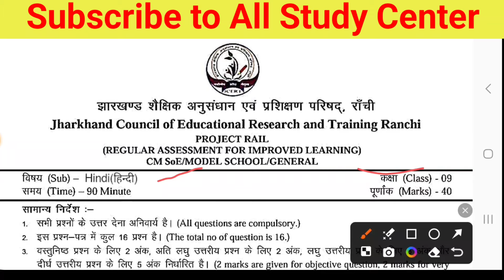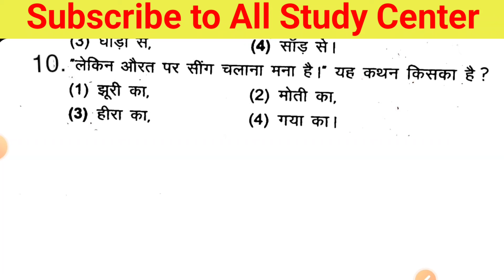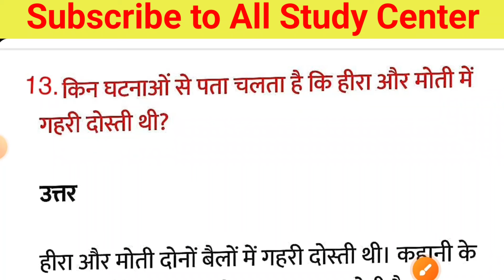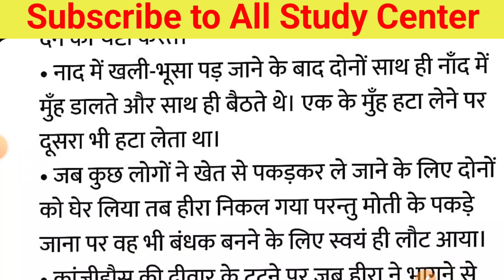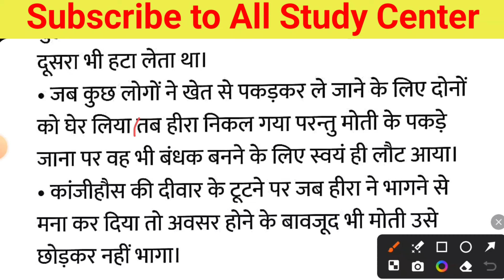class 9 hindi Weekly Test Original question paper 6 July 2024